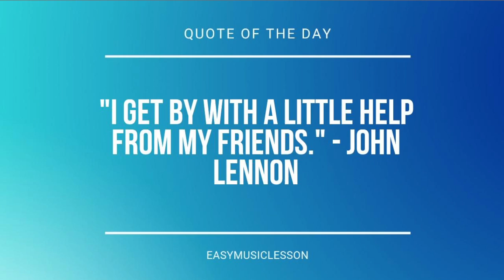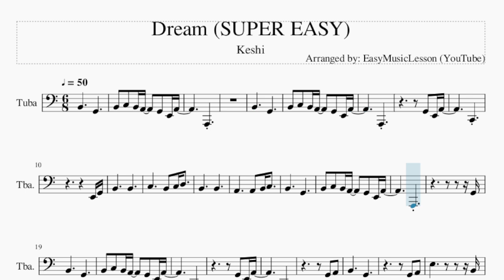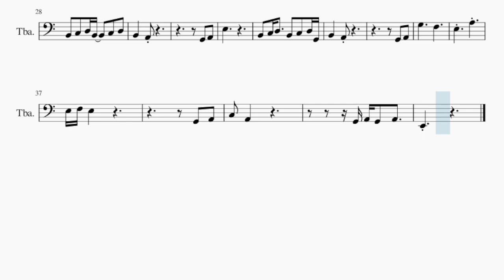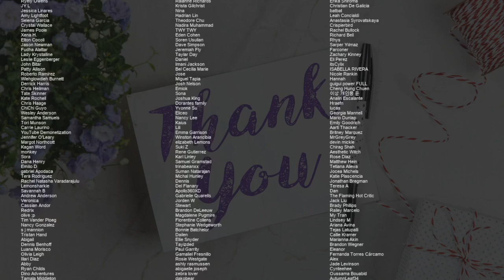SUPER EASY Tuba Sheet Music: How to play Dream by Keshi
Comment and let us know how the videos have helped you. It keeps us going! :)Here is a sheet music/tab video on the song Dream (SUPER EASY) by Keshi on the tuba. A tuba sheet music arrangement which is transposed to notes that are easily played by tuba, for the song Dream (SUPER EASY) by Keshi.

EasyMusicLesson2 teaches you to play the your favorite instrument, through well-arranged sheet music so that you too can learn how to play Dream (SUPER EASY) by Keshi on the tuba as fast as you can. A tuba sheet music with backing tracks to help your play the song better.

Chords of Tuba arrangement:
C Maj 7   C Maj 7   C Maj 7   C Maj 7   A Min 7   A Min 7   A Min 7
A Min 7   C Maj 7   C Maj 7   C Maj 7   C Maj 7   A Min 7   A Min 7
A Min 7   A Min 7   F Maj 7   F Maj 7   F Maj 7   F Maj 7   C Maj 7
C Maj 7   F Maj 7   F Maj 7   C Maj 7   C Maj 7   F Maj 7   F Maj 7
A Min 7   A Min 7   D Min 7   D Min 7   D Min 7   D Min 7   G Maj
G Maj   G Maj   G Maj   F Maj 7   F Maj 7   F Maj 7   F Maj 7
C Maj 7   C Maj 7   C Maj 7   C Maj 7   F Maj 7   F Maj 7   F Maj 7
F Maj 7   C Maj 7   C Maj 7   C Maj 7   C Maj 7   F Maj 7   F Maj 7
F Maj 7   F Maj 7   C Maj 7   C Maj 7   C Maj 7   C Maj 7   D Min 7

Melody notes of Tuba:
B2     G2
B2 C3 B2 A2   G2 E2 A2
A1
B2     G2
A1
G2 E2 A2
C2
E2 G2
B2     B2
C3     B2 C3 D3
B2     B2
A2     A2 B2 C3
B2     G2
A1
G2
B2     G2
A1
G2 E2 A2
C2
G2 A2
B2     G2
G2 A2
E3         B2
B2 C3 D3 B2   C3 D3
B2   A2
G2 A2
E3
B2 C3 D3   B2 C3 D3 G2
B2   A2
G2 A2
G3     F3
E3   A3
E3 F3 E3
G2 A2
C3 A2
G2 A2 G2 A2
E2